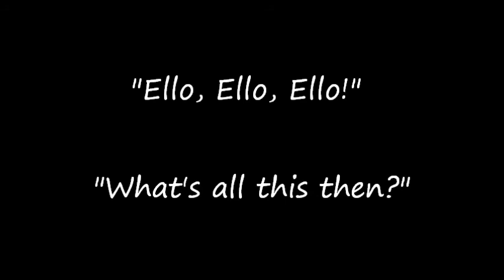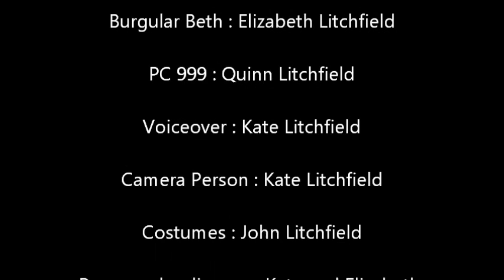Husqvarna Automower: Burgular Beth's Brave Attempt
A review of the security for Molly.  The alarm puts off a potential burglar!
Husqvarna